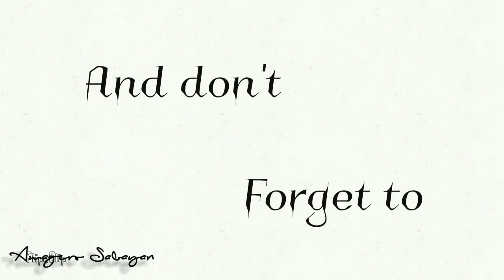OWWA Quarantine Facility Room 🇵🇭/ Sept.18, 2020/ Buhay OFW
Credit to
OWWA
Hotel H2O